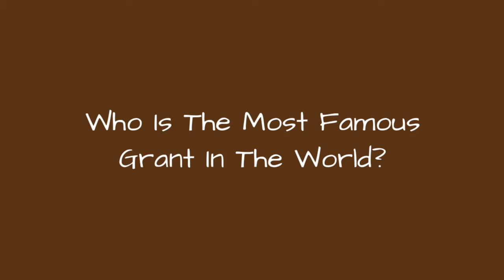Who Is The Most Famous Grant In The World? 🐊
How many celebrities named Grant can you think of? The famous Grants below have many different professions, including notable actors named Grant, famous athletes named Grant, and even musicians named Grant.
Grant Gustin is certainly one of the most famous Grants on this list. One of the famous actors named Grant, he is best known for playing Barry Allen/The Flash on The Flash. Glee, CSI: Miami, and 90210 are among his other TV roles.
Another of the famous people with the first name Grant is Grant Hart. He was a musician who played with Husker Du. Turn on the News and The Girl Who Lives on Heaven Hill are among the group's popular songs.
Did we forget one of your favorite famous people named Grant? Just add them to the list! Be sure to vote up the celebrity Grants you recognize. more
0:00 - Intro
0:00:08 - Grant Swanby
0:00:19 - Grant Albrecht
0:00:26 - Grant Wiley
0:00:37 - Grant McLennan
0:00:48 - Grant Roberts
0:00:55 - Grant Nicholas
0:01:06 - Grant Aleksander
0:01:18 - Grant Major
0:01:29 - Grant Lawrence
0:01:40 - Grant Hill
0:02:07 - Grant Flower
0:02:17 - Grant Elliott
0:02:30 - Grant Connell
0:02:40 - Grant Chapman
0:02:51 - Grant Austin Taylor
0:03:02 - Grant Allen
0:03:12 - Grant Denyer
0:03:23 - Grant Clitsome
0:03:30 - Grant Roberts
0:03:40 - Grant Nelson
0:03:51 - Grant Achatz
0:04:05 - Grant Green
0:04:17 - Grant Mattos
0:04:28 - Grant James
0:04:39 - Grant Goodeve
0:04:50 - Grant Birchall
0:05:01 - Grant Long
0:05:11 - Grant Johannesen
0:05:22 - Grant Wistrom
0:05:33 - Grant Morrison
0:05:45 - Grant Geissman
0:05:56 - Grant Wood
0:06:06 - Grant Fuhr
0:06:15 - Grant Hackett
0:06:22 - Grant O'Rourke
0:06:29 - Grant Bowler
0:06:39 - Grant Hart
0:06:50 - Grant Green
0:06:59 - Grant Withers
0:07:06 - Grant Heslov
0:07:13 - Grant Bond
0:07:20 - Grant Tilly
0:07:29 - Grant Show
0:07:40 - Grant Cramer
0:07:49 - Grant Shaud
0:07:56 - Grant Imahara
0:08:06 - Grant Gustin